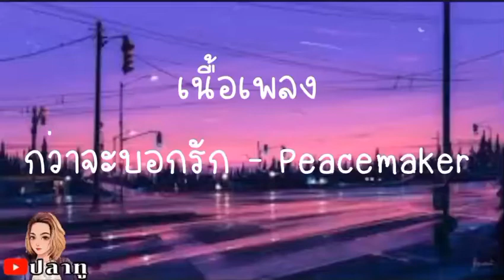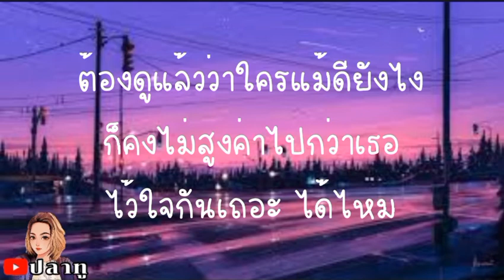กว่าจะบอกรัก - Peacemaker [ เนื้อเพลง ]@Joatthaphon